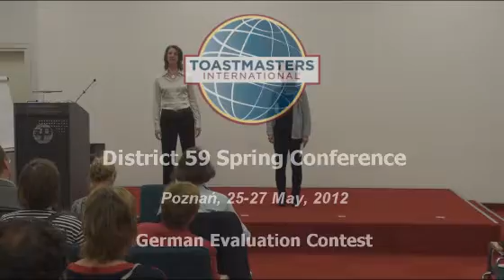02.GER_EV_Contest_Susanne_Bassler_Ev_2